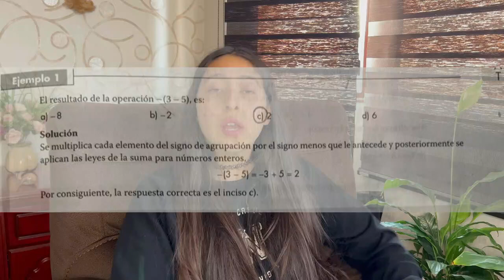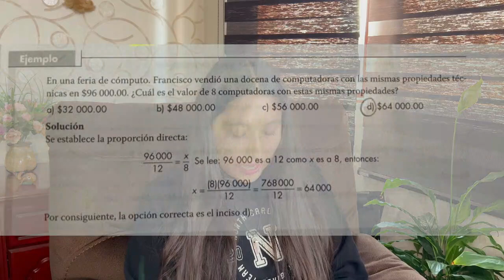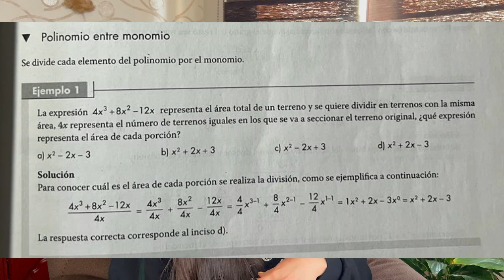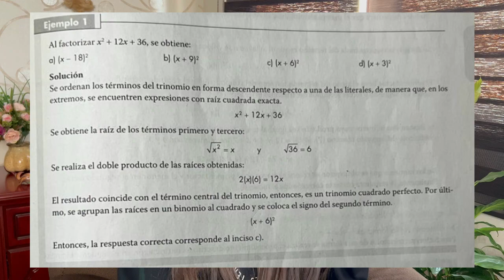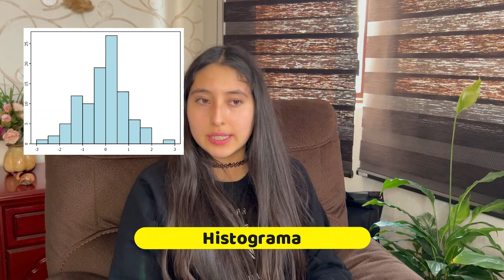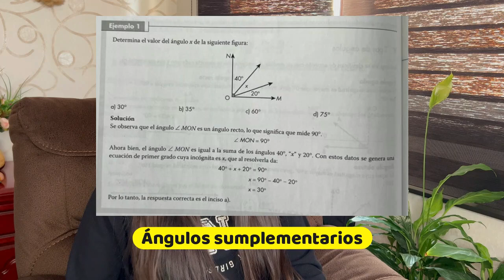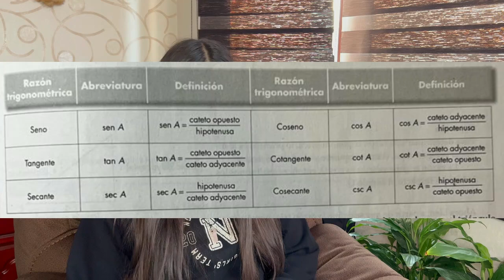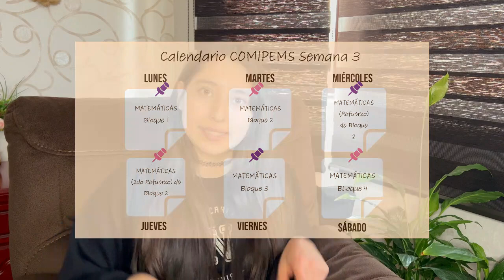COMIPEMS - MATEMÁTICAS (En Un Video) ✍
💗 Hola! Bienvenidos a un nuevo video en este canal. El día de hoy les traigo toda la materia de MATEMÁTICAS de COMIPEMS en tan solo un video

¡Comenta un 🦝 (mapache) para hacerme MUY FELIZ! Tú formas parte de ese 1% de personas que leen las descripciones de los videos COMPLETAS!

Sin más, no olviden quedarse hasta en final de este video ♥ ♥

No olviden darle like al video, suscribirse a este canal, comentar y compartir este video con todos sus seres queridos para que disfruten de este video dedicado la materia de MATEMÁTICAS de COMIPEMS✌💕

INSTAGRAM: Si quieres me puedes apoyar siguiendo todas mis cuentas :))